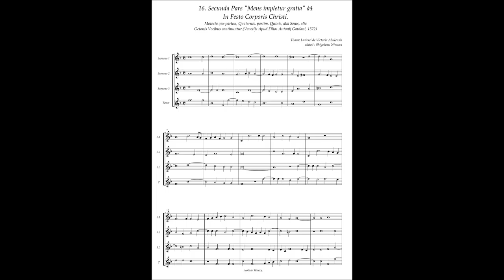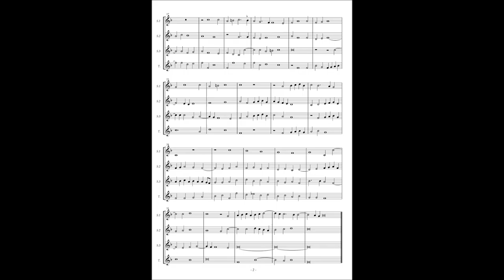Tomas Luis de Victoria, Motetta(1572) No.16 (Secunda pars) "Mens impletur gratia" à4